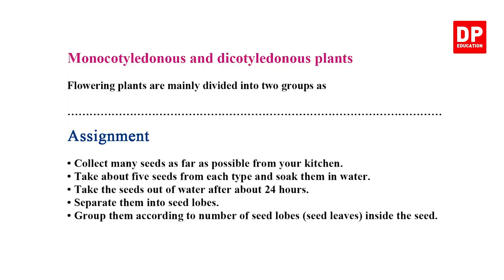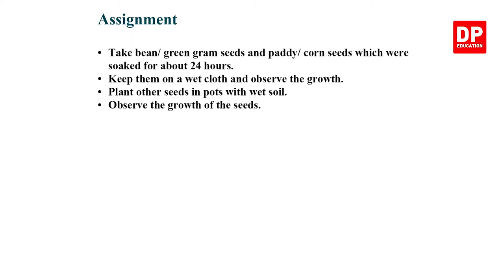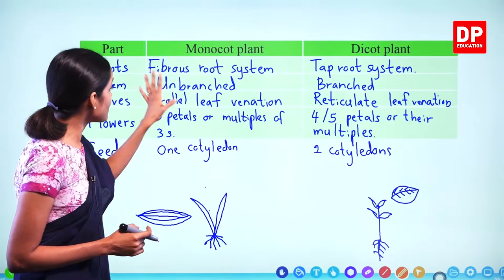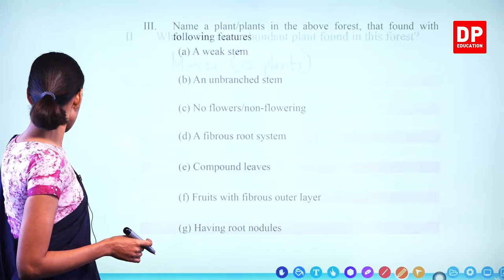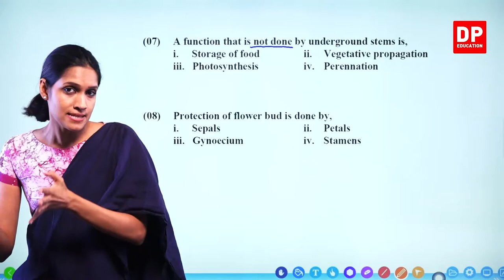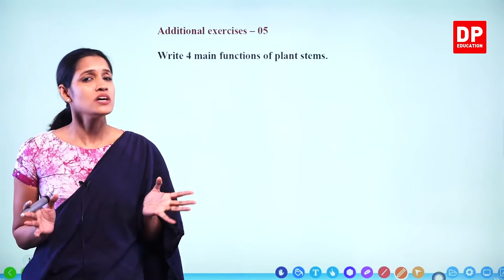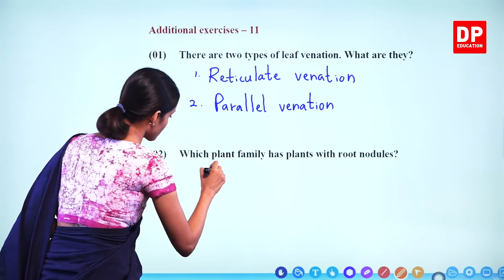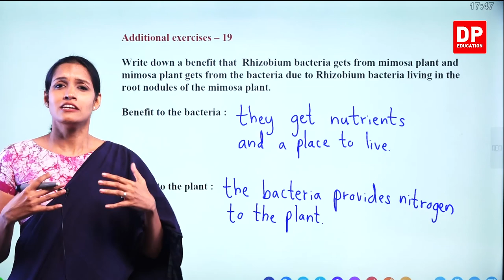Lesson 01 - Plant Diversity (Part 03) | Grade 07 Science in English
Your child can now study science from the comfort of their own home from the wide array of science videos available on the DP Education - Science YouTube channel.